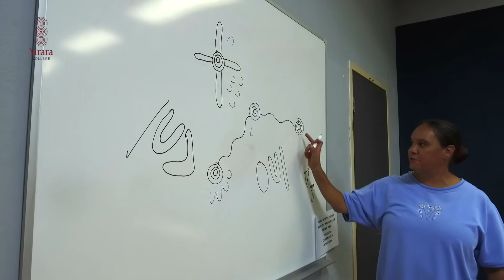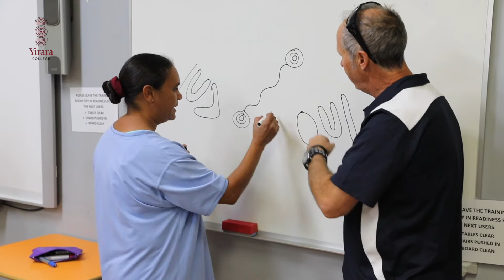We spend some some time with Luther College students and meet Margaret again.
This week we spend some time with 24 Luther College students, hear about their adventures, watch some soccer and meet Margaret James again.

Yirara TV Episode 3 Term 2 - 2018